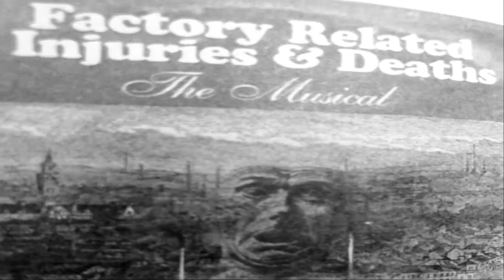Douglas Deep - Redtape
...and repeat.

A glitched out collection of recent memories, friends and art projects, including animated interpretations of the wonderful artwork of John Hobbs (please